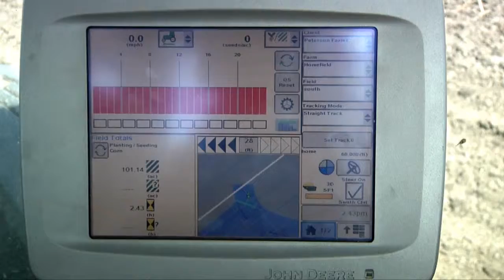Technology Increases Food Production Environmentally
Farmers are taking a new approach to grain production by using management zones to more precisely place fertilizer, apply herbicides for pest control and plant.  Michelle Rook looks at how this technology is helping them increase food production and at the same time preserve the environment.

Heartland Consumer Report on KTTC-TV 5pm News air date 2-27-14.